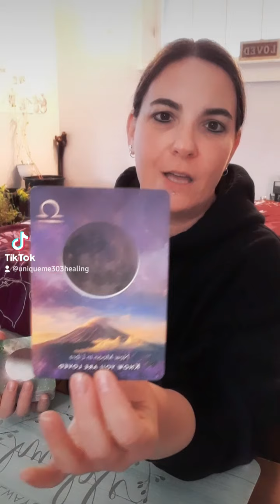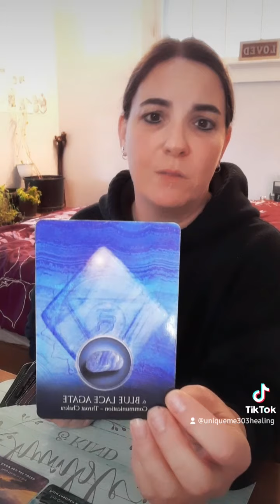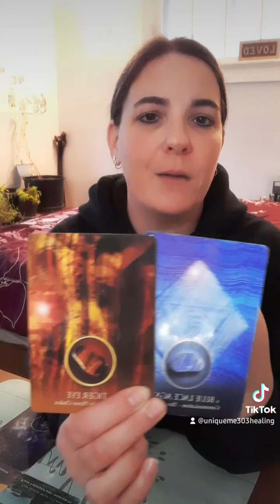Telepathic Communications With Animals & Guides.. Push Through Insecurities. January 1st, 2022